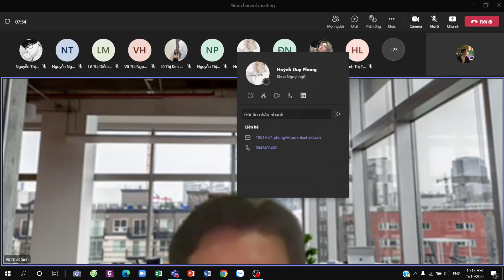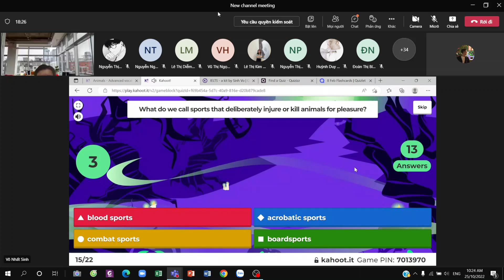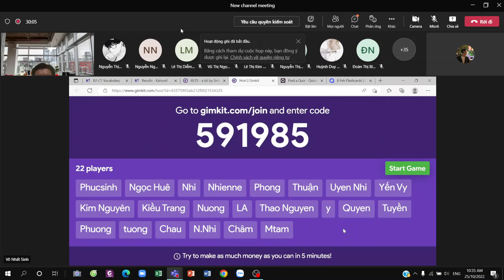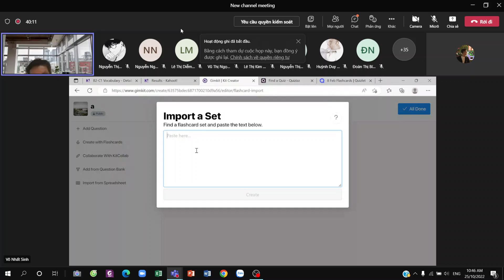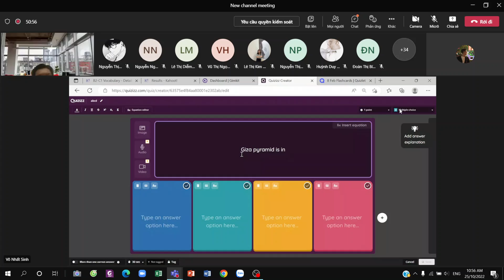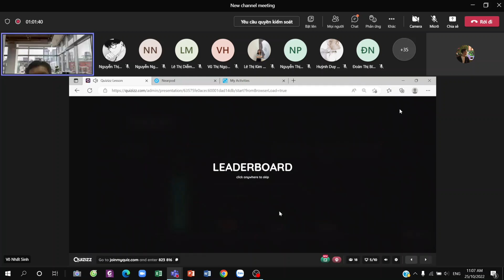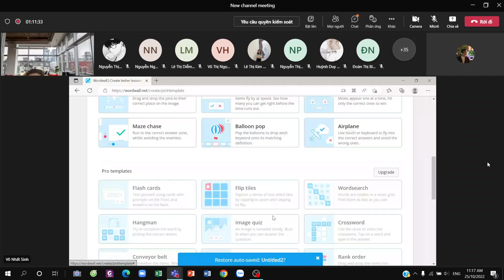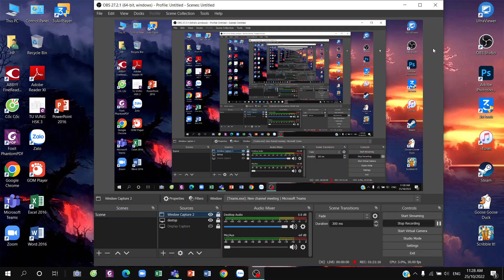Công nghệ giảng dạy buổi 8 2022 10 25